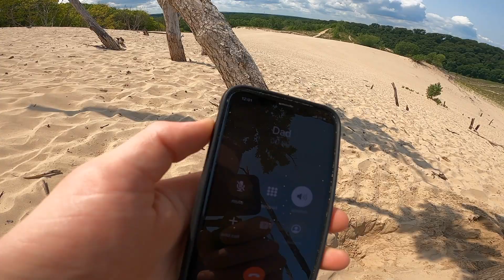Michigan Dunes - Treasure Hunt & Dune Jumping Exploit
Micah, Owen, and Isaiah team up to find a previously buried bag of "treasure" located in Warren Dunes, Michigan. Their adventures lead them leaping off dunes and climbing sand mountains.

This video was only two hours of camera footage, but 20-30+ hours were spent in the editing room. One FCPX fail and many mistakes later, we have a hilarious thirteen-minute adventure. :)